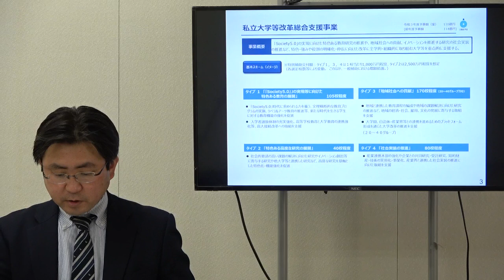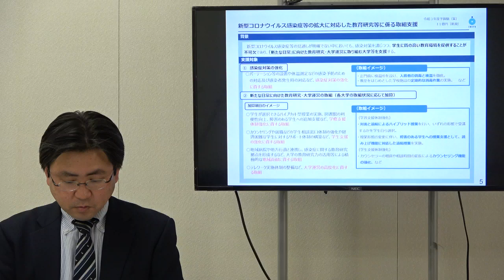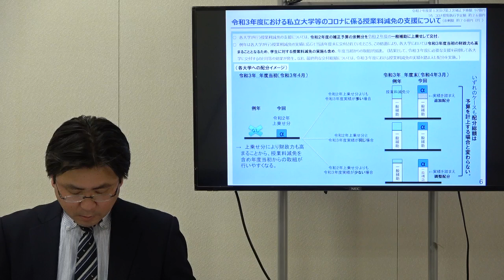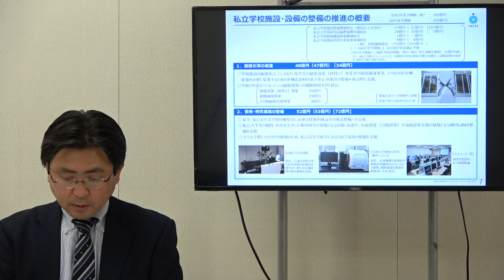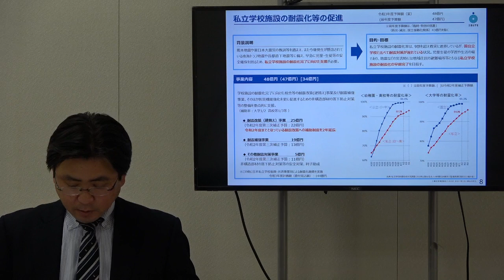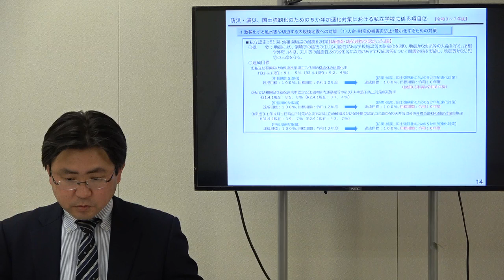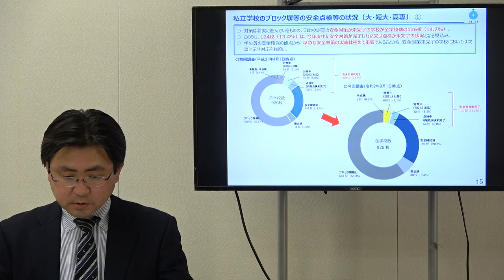令和３年度予算（案）等 私学助成関係の説明 （高等教育関係）